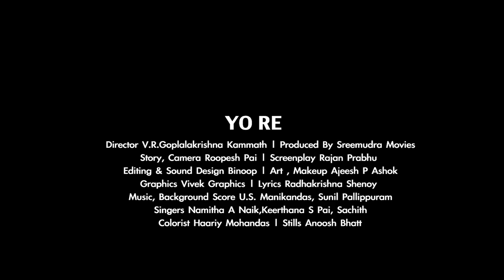Yore Konkani Movie Official Trailer HD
Direction - V R Gopalakrishna Kammath
Producer - Sreemudra Movies
Story, Camera-  Roopesh Pai
Screenplay - Rajan Prabhu
Editing & Sound Design - Binoop
Art & Makeup - Ajeesh P Ashok
Graphics - Vivek Graphics
Lyrics - Radhakrishna Shenoy
Music & Background Score - U.S.Manikandas, Sunil Pallipuram
Singers -Namitha A Naick, Keerthana S, KV Sachith, VRG Kammath
Colorist - Haariy Mohandas
Stills - Anush Bhat